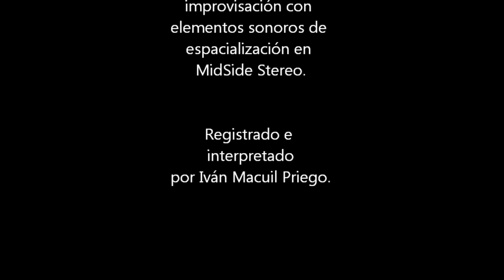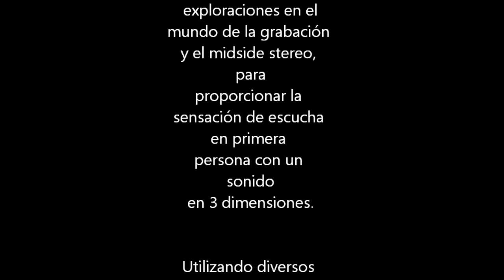ASMR No 4 Binaural Series 1.0 - Guitarra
ASMR 4 - Guitarra, Series 1.0. Se sugiere el uso de audífonos en un nivel medio de volumen.

Las ASMR Series, representan mis exploraciones en el mundo de la grabación y el midside stereo, para proporcionar la sensación al escucha  con un sonido en 3 dimensiones  -primera persona -.

Registrado e interpretado por Iván Macuil Priego en marzo del 2023,  Puebla México.
Utilizando el software libre Audacity y la grabadora de campo Zoom F1 con su cápsula intercambiable MSH-6.

Macuilismo Interactivity Studio Labs

Puebla México, marzo 2023.